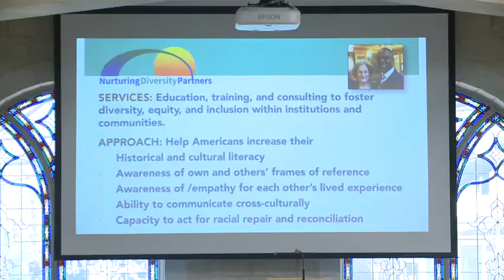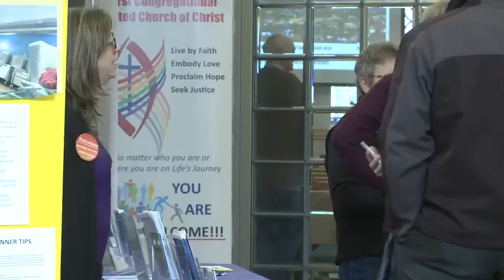Project raises awareness about diversity in La Crosse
Area residents came together for a difficult conversation about the challenges of making a more racially and ethnically diverse community.